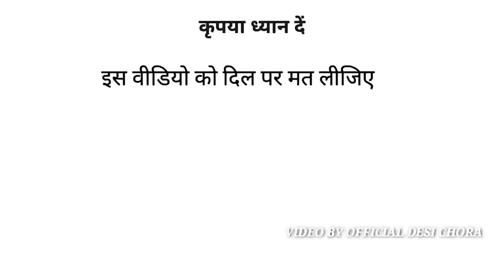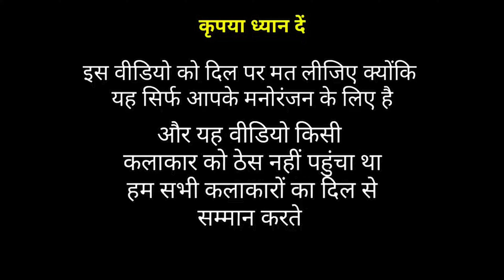PART4 Madhuri Dixit songs dhak dhak karne Laga , chane ke khet mein माधुरी दीक्षित & बिल्लू funny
part 1 01:56 part 2 03:45 part 3 04:45 part 4 05:45 part 5 06:56 part 6 07:56